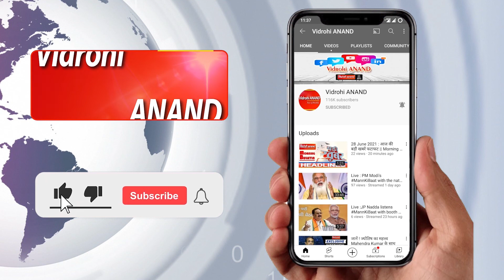12 November 2021 I Breaking News: UP से खास@Vidrohi ANAND I Uttar Pradesh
1. काशी विश्वनाथ धाम का लोकार्पण

2. डीजीपी सम्मेलन का शुभारंभ करेंगे अमित शाह, प्रधानमंत्री मोदी

3. सोनिया गांधी के आवास पर UP चुनाव को लेकर बड़ी बैठक

4. ओवैसी ने जिन्ना विवाद पर अखिलेश यादव को दिया जवाब

5. आम आदमी पार्टी की लखनऊ में रोजगार गारंटी रैली

6. बाढ़ से प्रभावित परिवारों को राहत

7. मंदिरों के दर्शन के लिए रेलवे चलाएगा स्पेशल ट्रेन

8. 5 PPS अफसरों के हुए तबादले

9. यूपी के 2 मंत्रियों की केंद्र सरकार ने बढ़ाई सुरक्षा

10. Lko में कैरियर ग्रुप ने कि नए व्यपार की शुरुआत

11.  ट्रामा सेन्टर में कैज्वलटी डिपार्टमेंट के बाहर लगेगी स्क्रीन